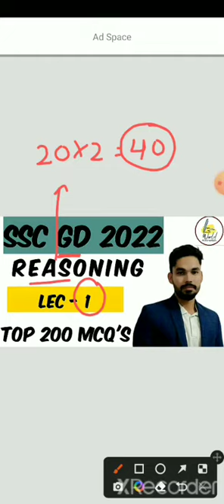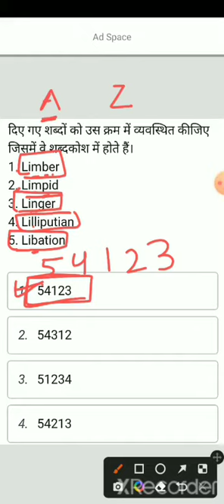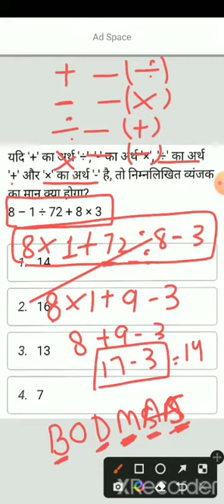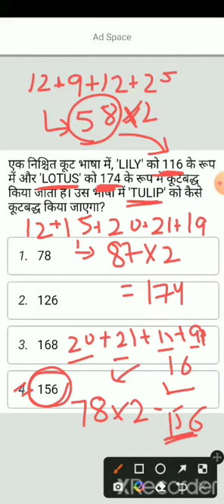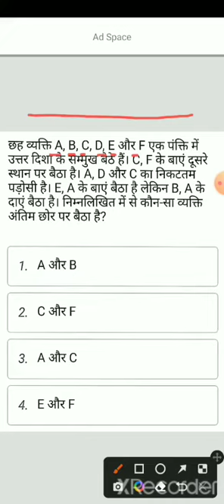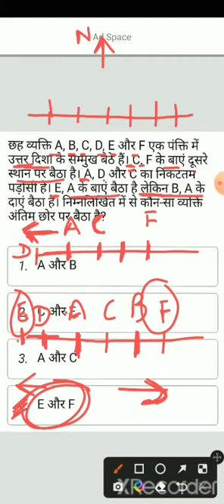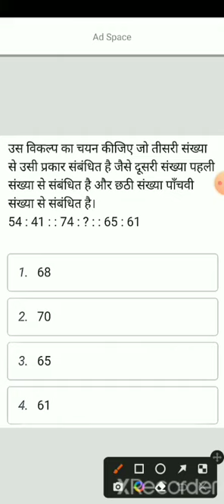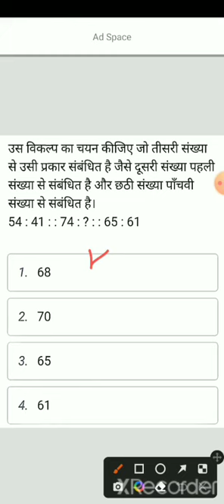Lec #1 || SSC GD 2022 || Reasoning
welcome to World Awareness
SSC GD 2022
Hindi
English
Maths
Reasoning
General Awareness

top 2000 mcqs political science
crase coarse lec - 1